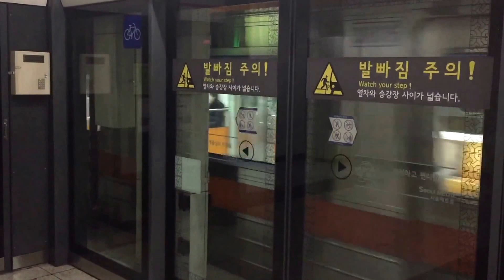170112 3호선 가락시장역 대화행 도착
Station : Garak Market ( Line 3 )

Train : S3222 No. 306 Daehwa